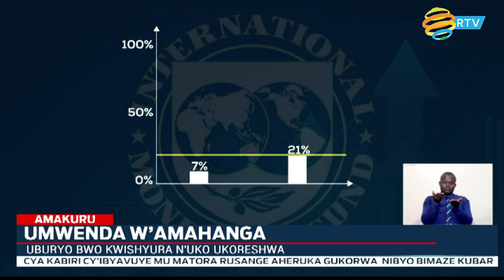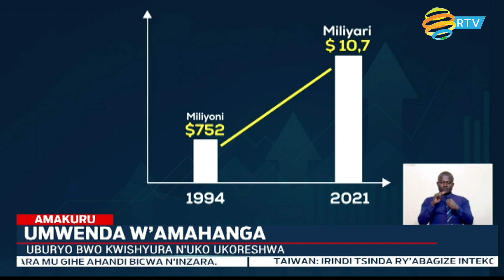BNR ivuga ko inguzanyo z'amahanga u Rwanda rwafashe zitaragera aho ziruremerera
Ashingiye ku bipimo mpuzamahanga bikoreshwa n'ikigega mpuzamahanga cy'imari FMI ndetse n'ibyifashishwa na Banki y'isi mu kumenya niba igihugu kiremerewe n'inguzanyo z'amahanga cyafashe, Guverineri wa Banki Nkuru y'u Rwanda John RWANGOMBWA aratangaza ko inguzanyo z'amahanga u Rwanda  rwafashe zitaragera aho ziruremerera bitewe nuko igihugu gifite ubushobozi bwo kuzishyura neza kugeza mu mwaka wa 2050.